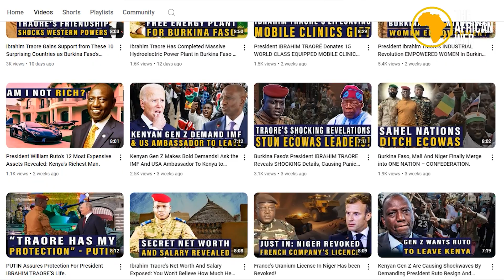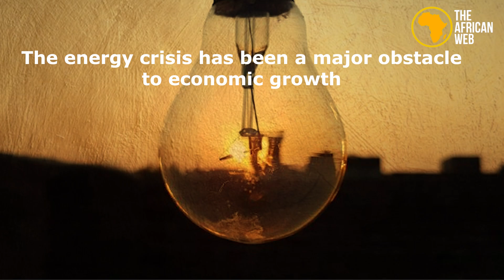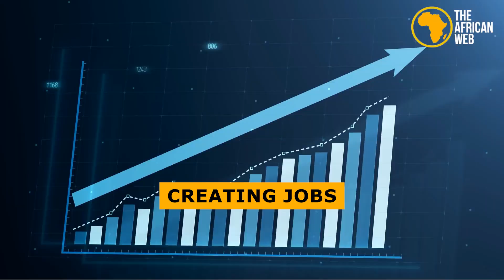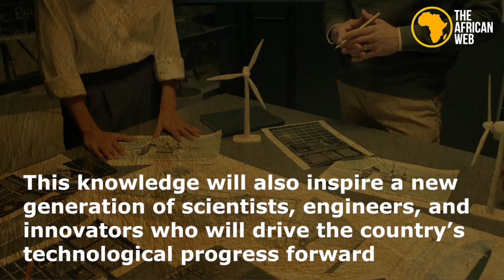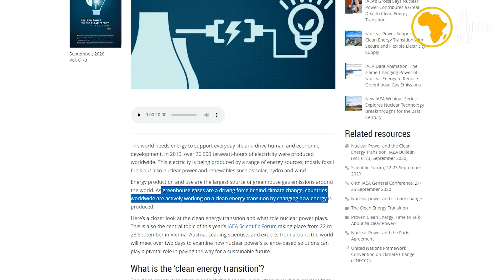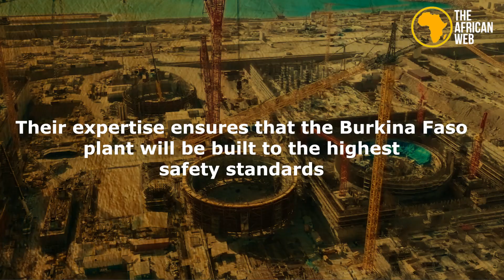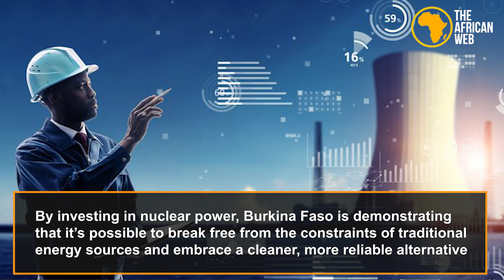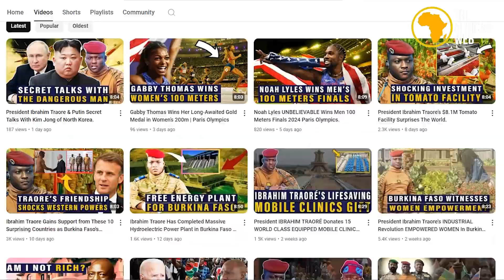President Ibrahim Traoré & Putin Sign PARTNERSHIP To Build Nuclear Plant in Burkina Faso.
Burkina Faso is leading the way in West Africa's energy revolution! Under the visionary leadership of President Ibrahim Traoré, Burkina Faso is set to become a nuclear energy powerhouse. Discover how nuclear energy is transforming Burkina Faso's energy landscape and what it means for the future of West Africa.